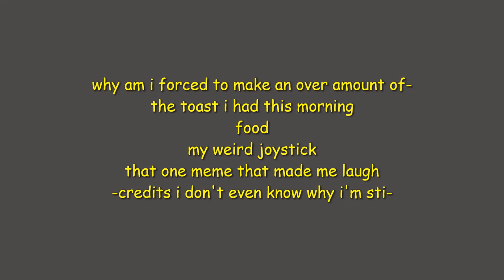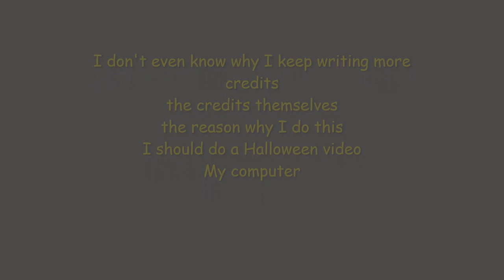Teaser/Trailer IDK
My first version of this had a better song but that song was copyrighted. oof

Equipment/Software:
-Xbox app (gameplay)
-OBS (to record)
-Microsoft video editor (editing)
-Openshot Video Editor (editing)